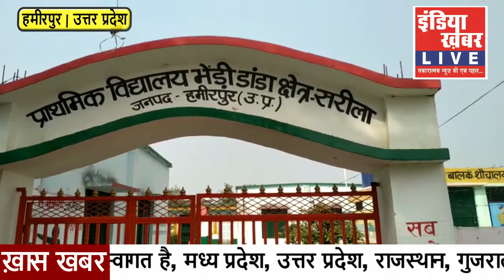गांव में नल लगे हुए है, लेकिन नलों से नहीं टपकता हैं पानी || इंडिया ख़बर LIVE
हमीरपुर (उत्तर प्रदेश)

भेड़ी डांडा में 1 साल से नल हैं सूखे, अधिकारी भी नहीं कर रहे पड़ताल

गांव में 2 ट्यूबबेल और 15 साल पुरानी पानी की टंकी है

लगभग 1 साल से गांव के 90 प्रतिशत लोग, पानी के लिए तरस रहे है

पुरानी लाइन जर्जर है और मेन लाइन चोक हो जाने के चलते लोगों को नहीं मिल रहा पानी

संपूर्ण समाधान दिवस में ग्रामीणों ने पानी की समस्या को लेकर की थी शिकायत

गांव में नल लगे हुए है, लेकिन नलों से नहीं टपकता हैं पानी